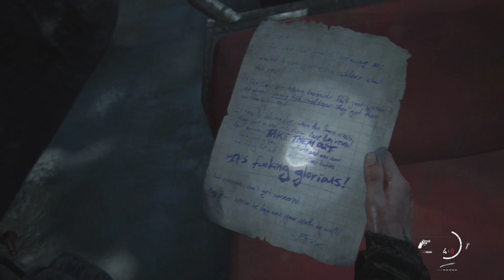The Last of Us Part II Folge 065 - Eine Bootsfahrt, die ist lustig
Endlich haben wir ein Boot und sind eher auf der Wildwasserbahn des Phantasialandes, als auf einer Kaffefahrt auf dem Rhein mit der weißen Garde. Hoffentlich kommt Ellie heil wieder an
Du willst alle Folgen sehen?

Nach den Ereignissen von The Last of Us haben Joel und Ellie in der Siedlung Jackson ein neues Leben begonnen. Joel schweigt über die Konfrontation im Krankenhaus und wieso er Ellie daraus geholt hat, obwohl man mit ihrer Hilfe den Virus womöglich hätte besiegen können. In den kommenden Jahren zerkluftet sich das Verhältnis der beiden, da Ellie mehr und mehr versteht, was damals passiert ist und sie lieber das Leid der Welt beendet hätte. Auch, wenn das ihren Tod bedeutet hätte.
Während der scheinbaren Idylle in Jackson werden die beiden eines Tages von der Vergangenheit eingeholt. Ein Firefly aus dem Krankenhaus findet die beiden und die Geschichte nimmt Fahrt auf. Was passiert, dass Ellie vor lauter Rachegelüsten das idyllische Jackson verlässt und sich auf eine Reise voller Gefahren begibt?
Wird sie die Vergangenheit besiegen können und welche Rolle spielen dabei ihre neu gewonnenen Freunde aus Jackson? Schaut zu und genießt dieses Meisterwerk!